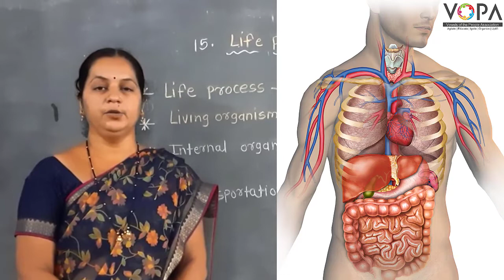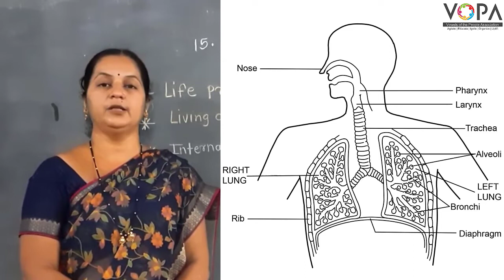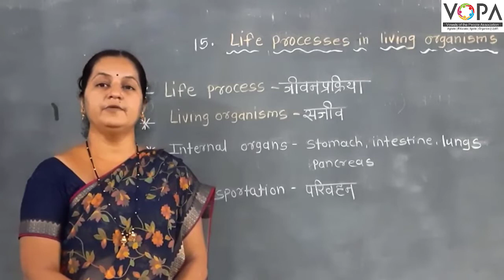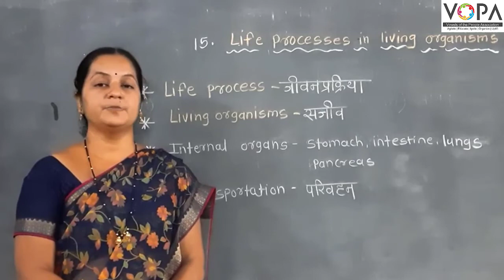9th | Science | Chapter 15 | Life Processes in Living Organisms | Introduction | VSchool